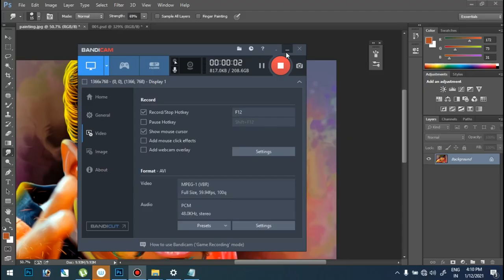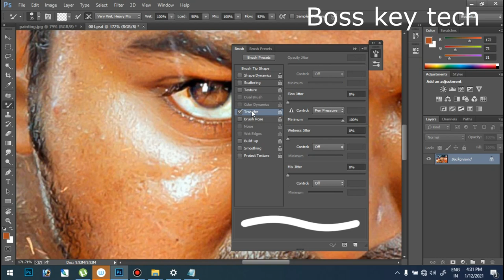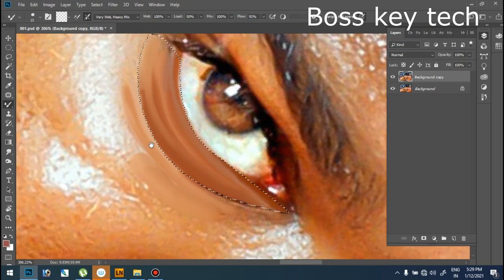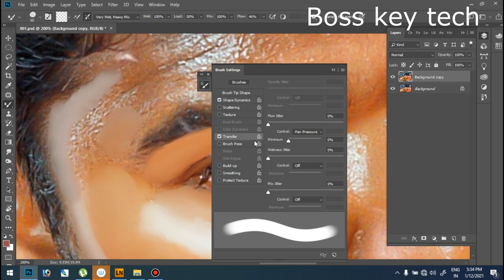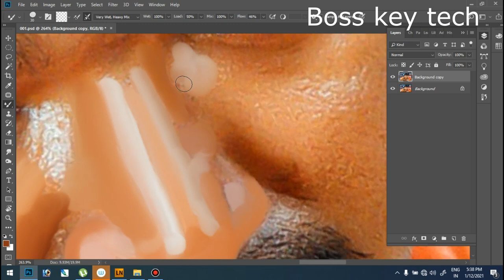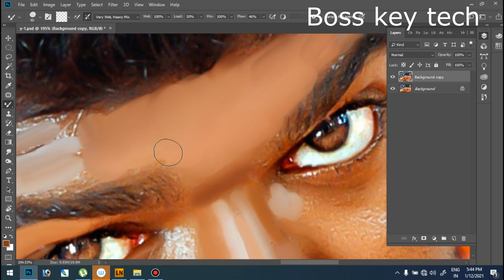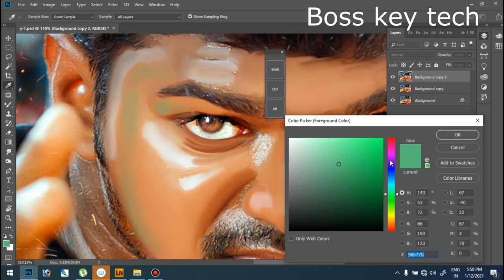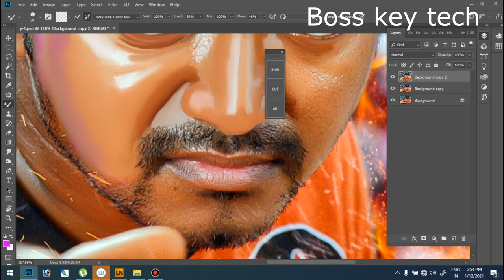oil painting effect in photoshop Tamil | Boss key tech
In this video digital painting effect tutorial, you will learn how to create oil effect and smudge effect in photoshop